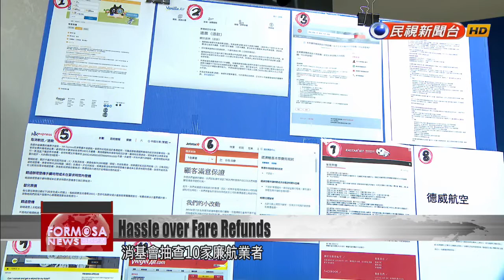Refund hassle: Cheap airfare could be more hassle than it’s worth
Budget airlines are a cheap way to travel the world, but when there''s a change of plans, getting a refund can be a headache. A survey from Taiwan''s Consumers'' Foundation shows that low-cost airlines generally have poor guarantees for canceled flights. Two out of 10 carriers have a no-refund policy. Another six give back nothing but the airport tax on canceled economy seats. The consumer watchdog said that these policies are unreasonably strict. It''s urging new rules on refunds to protect passengers'' rights.The rise of budget airlines in recent years has allowed many to travel the world at a low cost. But canceling tickets and getting a refund can be a tedious process.Member of the publicIt’s a bit unreasonable. If something comes up and you can’t go, you should at least be able to return the ticket.Member of the publicTo take advantage of these cheap prices, this is a risk you have to face.The Consumers’ Foundation carried out a survey on 10 budget airlines. Jetstar and VietJet Air have the strictest return policies, with neither allowing a refund for canceled flights. Six of the airlines only allow airport tax refunds for economy passengers. First-class passengers are eligible for more reimbursements, albeit with restrictions.Chen Chih-yiConsumers’ FoundationIn unusual circumstances like natural disasters or terrorist incidents, they may allow you to return the tickets, but they give you refunds in the form of airline miles or vouchers with expiration dates. This is in violation of the Consumer Protection Act.Data shows budget airlines carried over 10 million passengers last year, making up 18.7% of total passenger travel. The Consumers’ Foundation calls on the government to regulate the refund policies of global carriers to protect the rights of passengers.